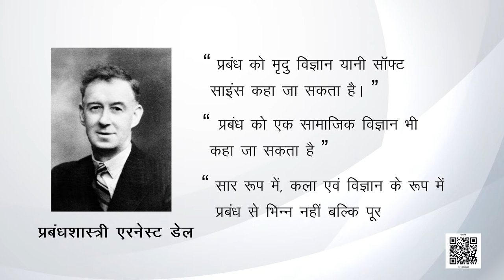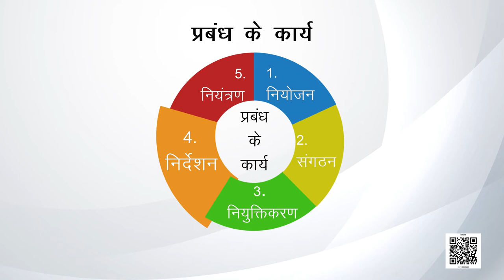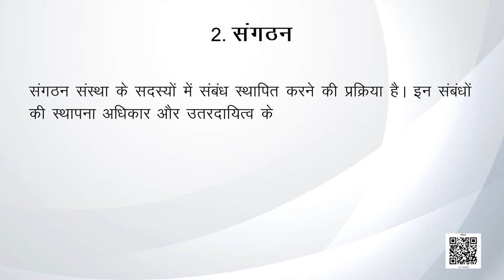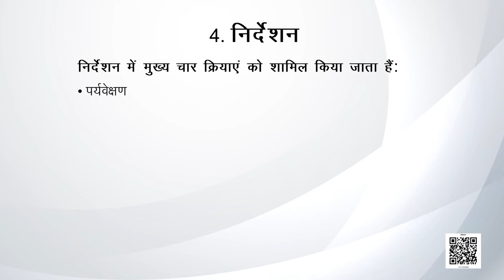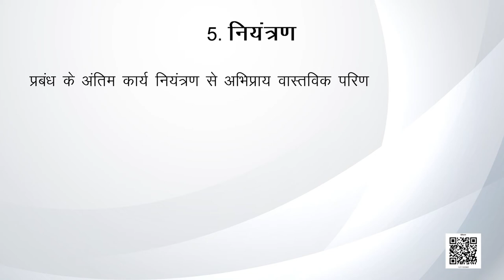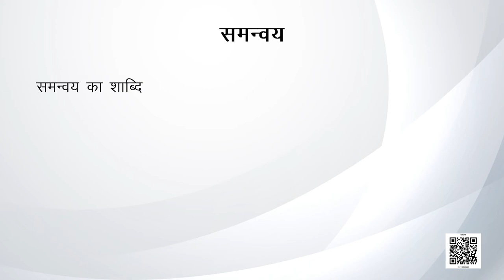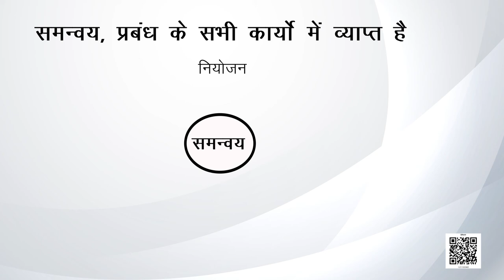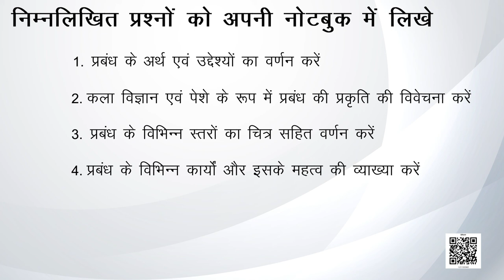कक्षा 12 व्यवसाय अध्ययन chapter 1 - प्रबंध की प्रकृति एवं महत्त्व cbse ncert hindi medium part 2